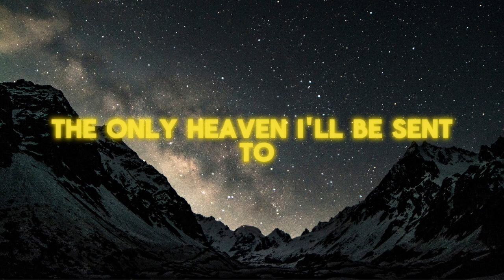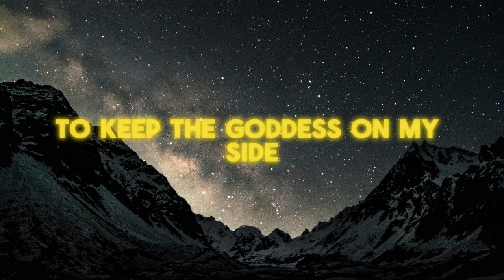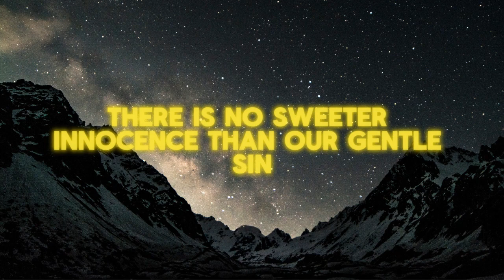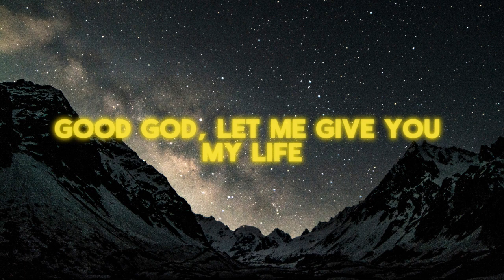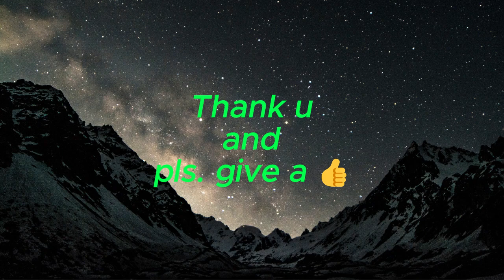'Take me to Church' by Hozier lyric video